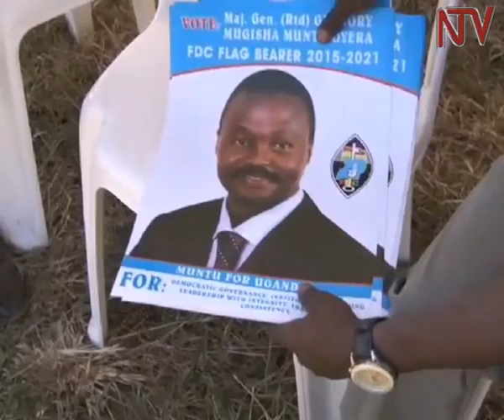Muntu kicks off FDC flagbearer campaign in Hoima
Former army commander, Maj Gen. Mugisha Muntu has began his campaigns in the western region district of Hoima. The FDC party president met all Bunyoro FDC delegates and implored them to strengthen grassroot branches if the party is to win the 2016 election. Muntu is running against Col.Kizza Besigye for the FDC party flag-bearer position.